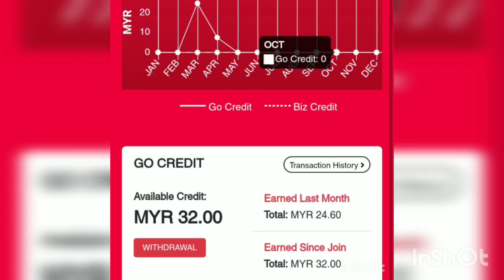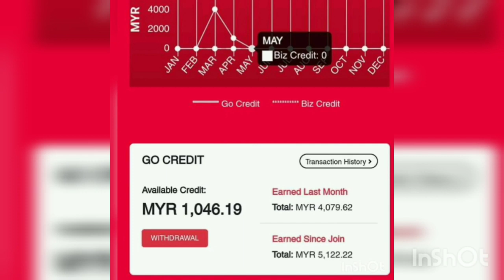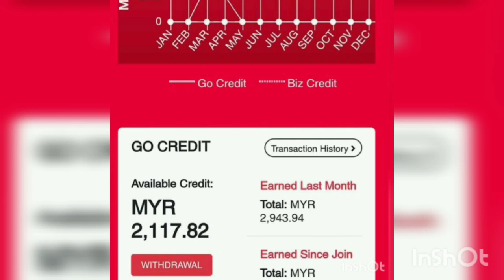Pecaya atau tidak..ini hakikatnya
Income yang halotelco telah beri kepada ramai dealer2 di malaysia...masih belum trlambat untuk korang jadi seperti ini